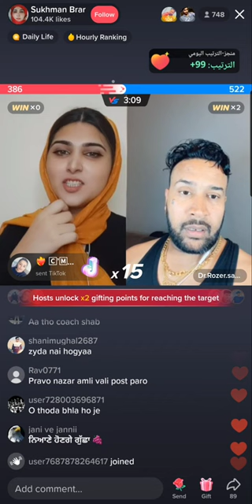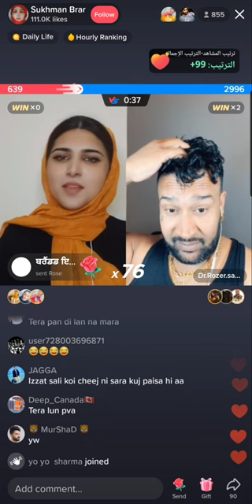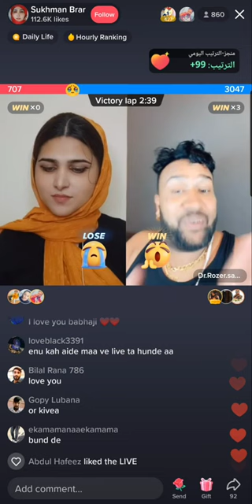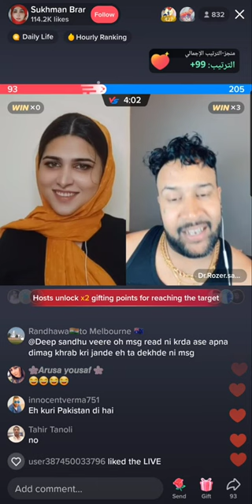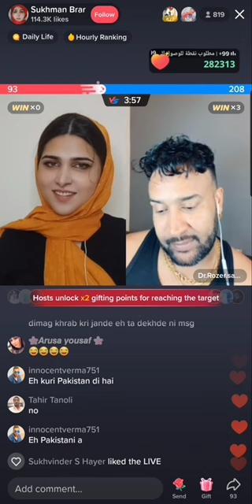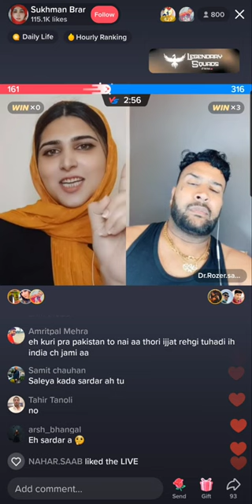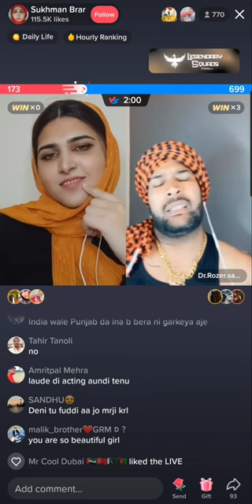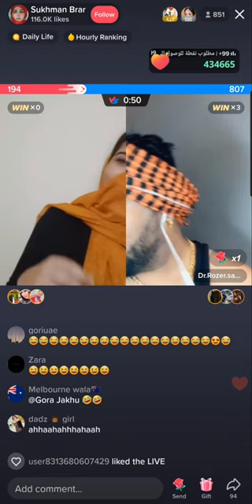Sukhman brar🇮🇳 online beginning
Punjabi girl vs rozer tik tok live